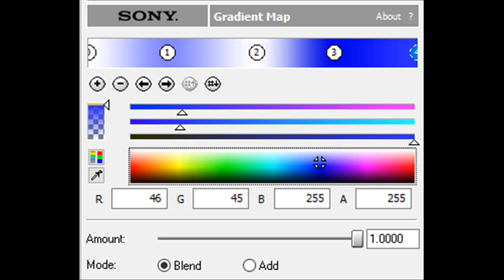How to Make Cube Steppes TT 2.0 Flanged Saw